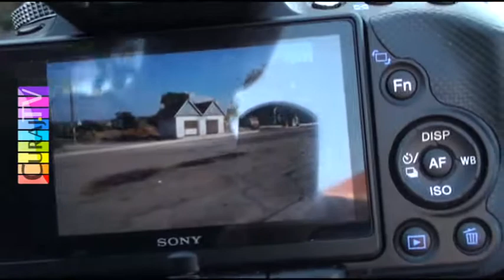Mașină împotmolită pe asfalt la Zaim, Căușeni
La Zaim se fac lucrări de reparație, dar șoferii nu sunt avertizați că există riscuri pe așa drum, astfel că, după ploi mai ales, ei riscă să pățească precum acest tînăr, să rămînă în nămol și să aibă nevoie de un alt vehicul ca să-i remorcheze mașina.